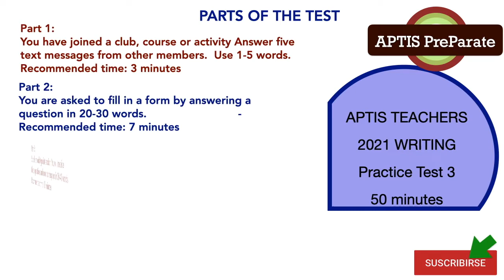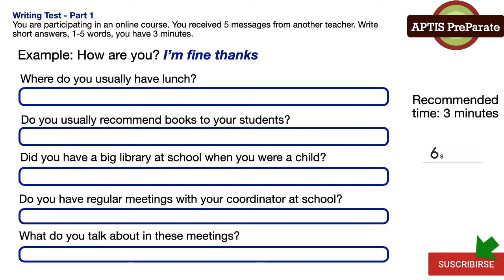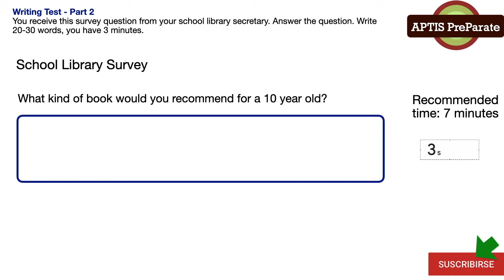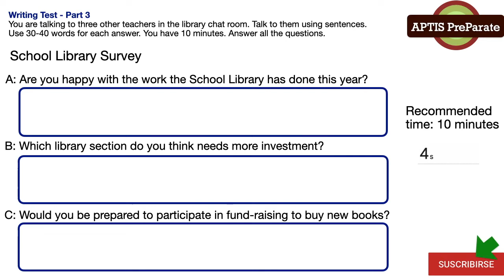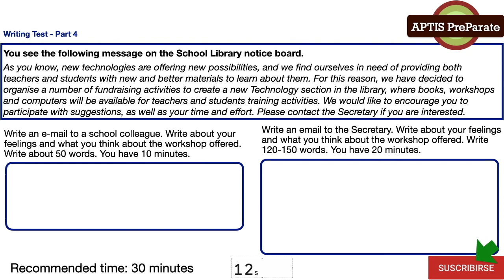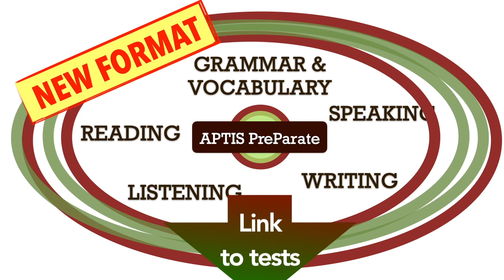APTIS TEACHERS - WRITING Practice Test 3 - Find APTIS Teachers listening tests in video description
Would you like to see more APTIS Speaking Practice tests like this one? :)

AMAZON EBOOK: AptIs Teachers Listening Practice Tests - 4 Practice Tests, tips, listening skills improvement techniques and more!

AMAZON EBOOK: APTIS ADVANCED 2020 LISTENING book 2: 4 PRACTICE TESTS

AMAZON EBOOK: APTIS 2020 Grammar&Vocabulary 10 Practice Tests

AMAZON EBOOK: APTIS 2020 Writing 10 Practice Tests

AMAZON EBOOK: APTIS 2020 Listening 4 Practice Tests

AMAZON EBOOK: APTIS 2020 Reading 10 Practice Tests

HAPPY NEWS!!
Udemy Online course to prepare for APTIS:
10 Practice APTIS Grammar&Vocabulary Tests - online interactive COMPLETE 50 QUESTIONS
10 Video grammar explanations of 30 key grammar points
30 Additional online interactive exercises